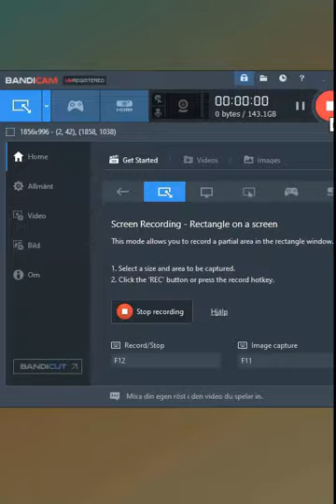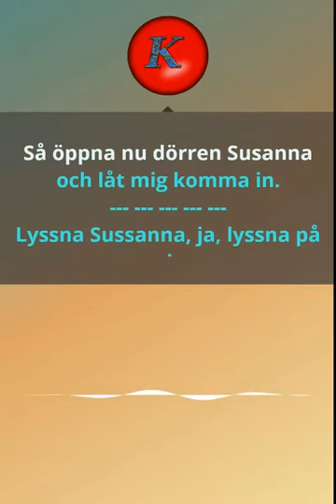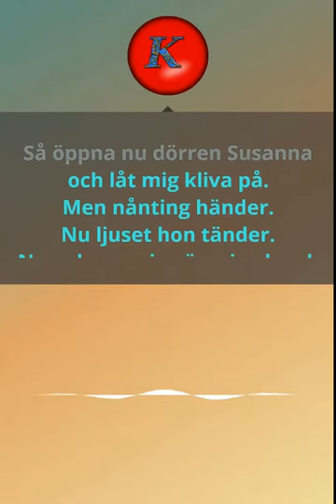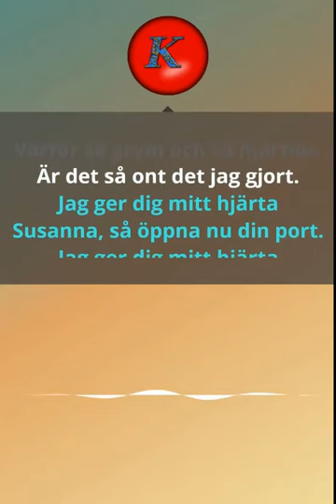Lars Demian-Serenad 04:45 . Karaoke